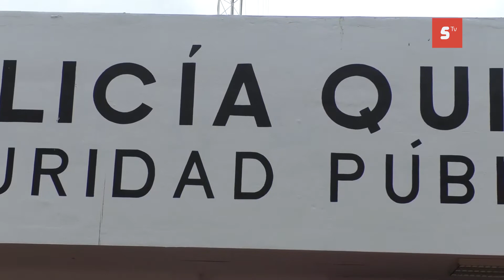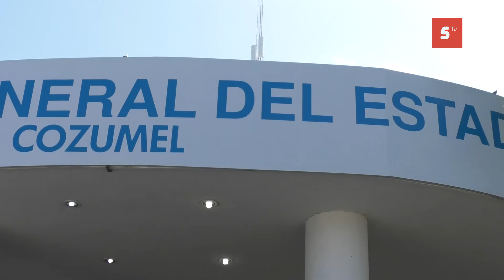Autoridades exhortan a la población a proteger sus pertenencias en caso de salir de Cozumel.